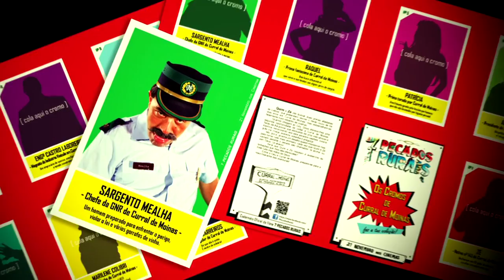Cromos de Curral de Moinas - Sargento Mealha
Sargento Mealha - chefe da GNR de Curral de Moinas

Um homem preparado para enfrentar o perigo, violar a lei e várias garrafas de vinho.